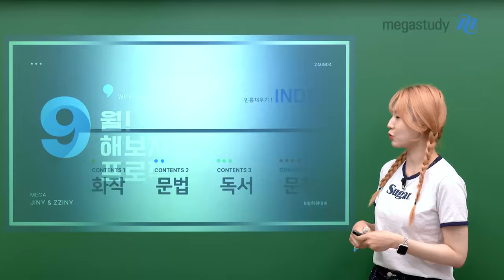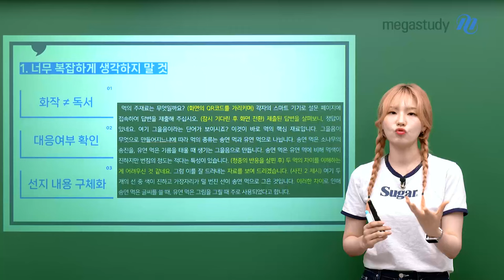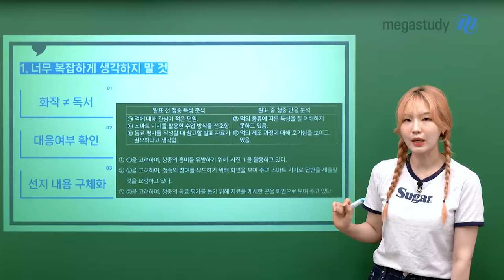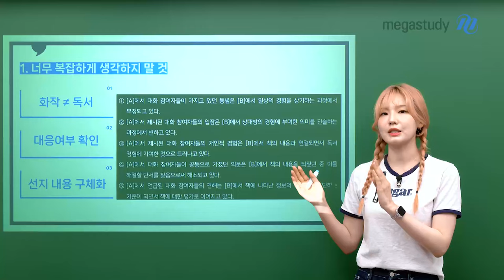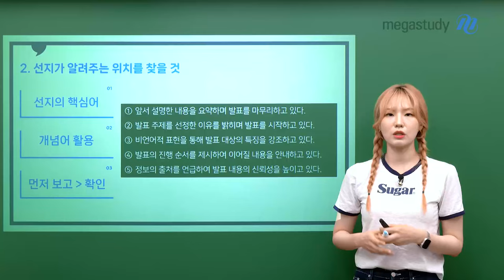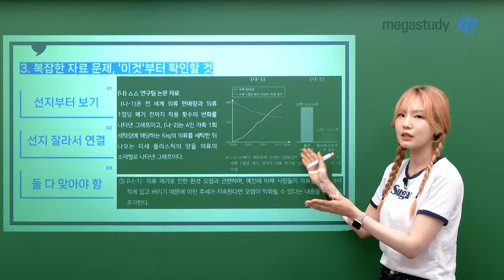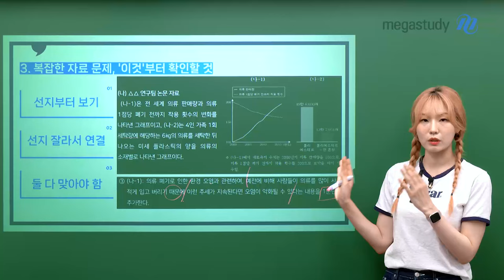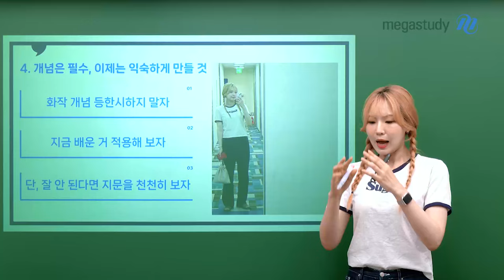[메가스터디] 국어 나연진쌤 - [9월 학평] 9해보자 프로젝트! (1)화법과작문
9월 학평을 앞둔 찌니를 위한 실전 꿀팁 시리즈

9월 학력평가,
9해보자 프로젝트

[CONTENTS1 - 화법과작문]

✔️너무 복잡하게 생각하지 말 것
✔️선지가 알려주는 위치를 찾을 것
✔️복잡한 자료 문제, '이것'부터 확인할 것
✔️개념은 필수, 이제는 익숙하게 만들 것

자세한 실전 꿀팁은 영상으로 확인!
우리는 2탄에서 또 만나요!